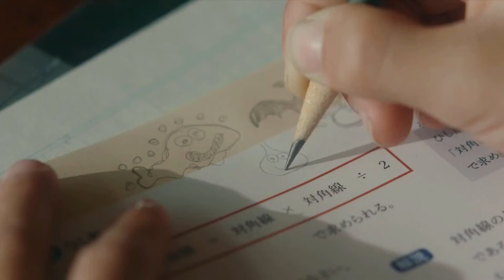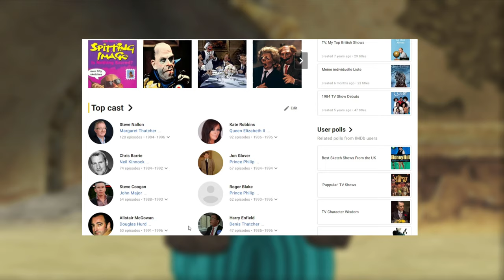Dragon Quest VIII review - 8 Reasons It's the Greatest PS2 JRPG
Traditional. Simple. Elegant. Dragon Quest VIII, like most DQ games, is not too interested with innovation or complex mechanics, instead it tries to perfect the well-loved systems of the turn-based JRPGs of yore, filled with oodles of charm and adventure.

Timestampzzz:
0:00 Ze Intro
1:45 The Glorious Cel-Shaded Visuals
2:34 The Glamorous Bestiary
4:24 Cor-Blimey! It's da Localisation, Innit?
5:48 The Velveteen Voices
7:02 DOUBLE ENTRY TIME! Economy and Difficulty
8:46 The Eye-Waterin' Map
10:13 The Best Strategy Guide of All-Time... and a bit of my face, enjoy!